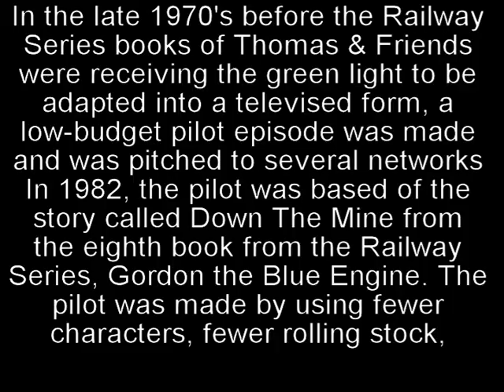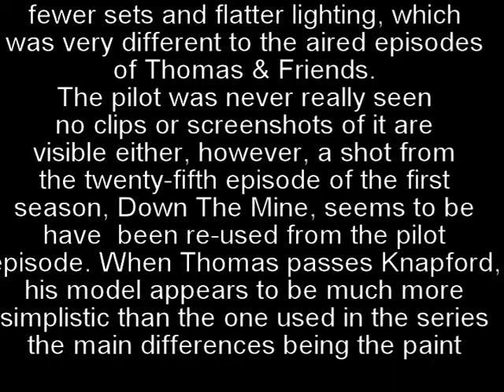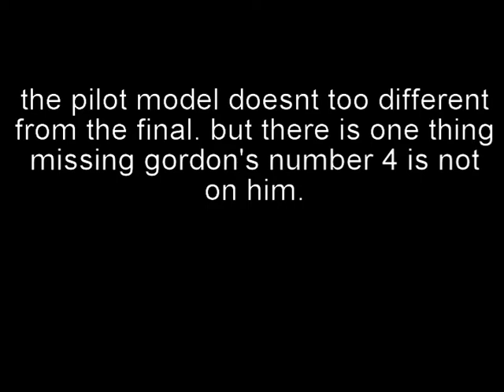maxxjr's lost media: thomas the tank engine lost pilot-1982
Based on a series of children's books, "Thomas & Friends" features Thomas the Tank Engine going on adventures with his fellow locomotives on the island of Sodor. Thomas is apt to get into trouble by trying too hard to be, in his words, a "really useful engine. in 1982 a pilot for show the was produce called Down the Mine  , unfortunately the pilot was never aired and it remains a mystery.